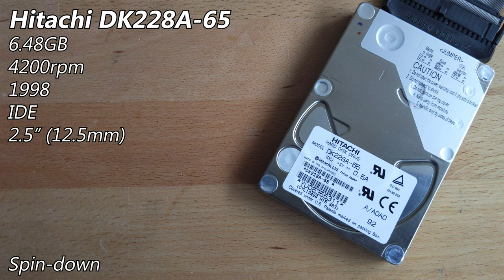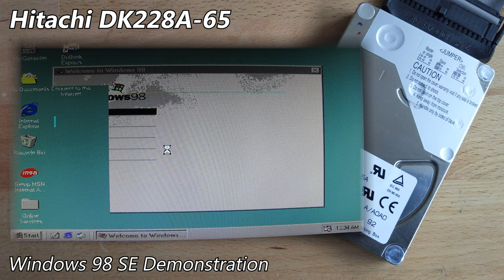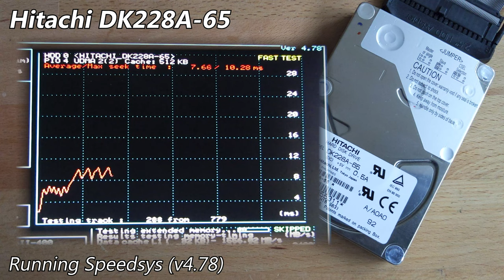Hitachi DK228A-65 6.48GB (1998) - Hard Drive Sounds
Hitachi always were slightly unhinged with a sheer necessity to be different, but this one is much the same as with their previous iterations. There's three platters stuffed in this thing, which is always quite the concept. The first Hitachi drive sporting GMR heads too!

Not much more can be attained than being dated from 1998. Hitachi had notoriously awful date labelling pre-IBM, thus only the year can be attained via IC's and the model's press release. Based on the board, it's very much a possibility that this particular drive is from early 99', but that'll never be confirmed. This is the predecessor to the DK293A-65 which was released only half a year later, increasing the same capacity density to two platters instead!

I ended up doing quite a bit of research on these pre-IBM models from Hitachi and have since created a graph which I hope may be useful to some. It indicates how Hitachi drive model numbers can be deciphered (it's important to mention, take this with a pinch of salt, there's no official Hitachi documentation on this)

As usual, I went into more detail about this drive on my site post, which you can find here (with pictures)

Chapters:
0:00 Startup & Spin-down
0:14 Windows 98 SE Demonstration
1:35 Spinrite v6.0 Performance Benchmark
2:03 Running hdmotion
3:41 Running Speedsys (v4.78)
4:38 Spin-down (final)